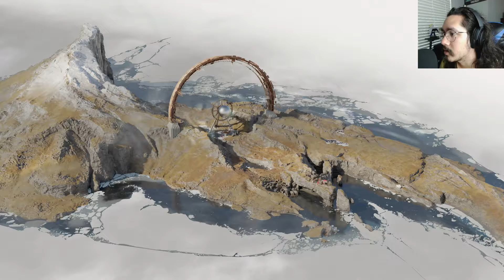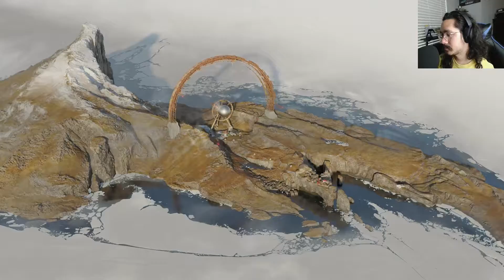Deathloop The RAK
Part 28 of Deathloop.